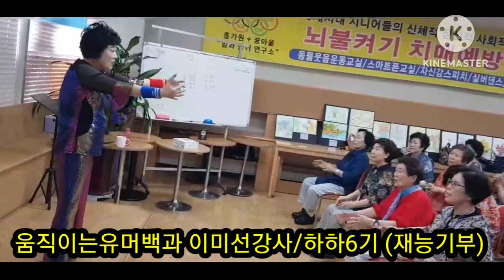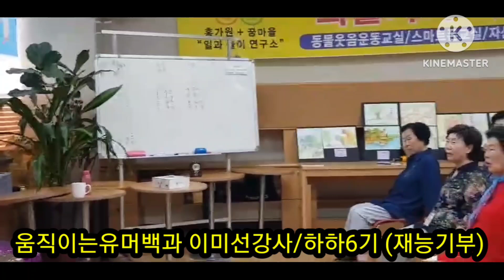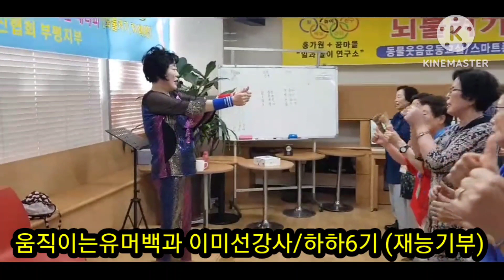이미선강사(움직이는유머백과)하하6기 재능기부/꿈마을